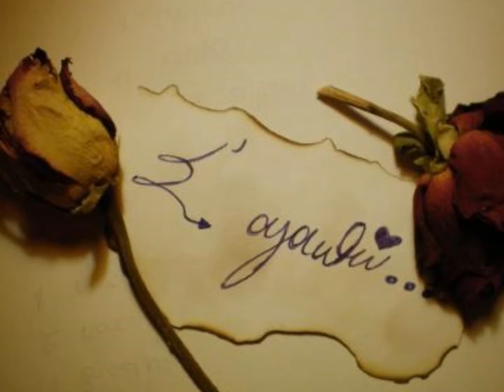BINLIEF- WARDA -baligh hamdi